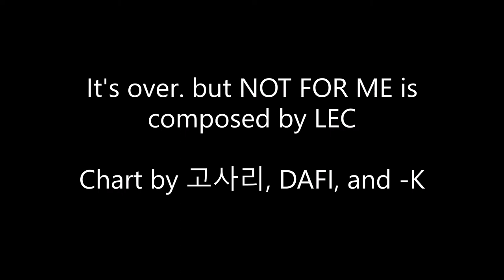[ADOFAI Custom Speed Trial (Level 19+)] LEC - It's over. but NOT FOR ME. {1.2x CLEAR}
how this took only a few tries i may never know. also 4 key strat for the wiiiiiiin. gamma loop biggest inspiration